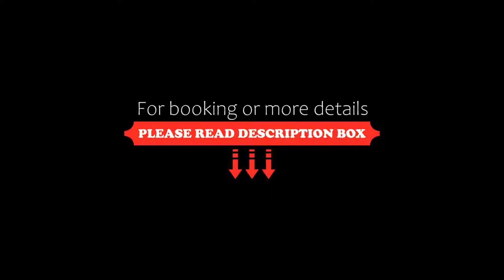Iberostar Cala Millor Adults Only, Cala Millor, Spain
About Property:
Featuring an outdoor swimming pool, Iberostar Cala Millor - Adults Only is located in Cala Millor, 140 m from the sea promenade. This hotel offers an on-site restaurant and snack bar.
Each air-conditioned room comes with 1 double or 2 single beds, a balcony, flat-screen TV with satellite channels, desk, and a minibar and safe, available for an extra charge. The private bathroom includes free toiletries and a bath or shower.
This hotel offers a shared terrace with sun loungers. There is ...
Property Type: Hotel
Address: Castell, 5, 07560 Cala Millor, Spain
Searching For
1. Iberostar Cala Millor Adults Only - Cala Millor - Spain
2. Iberostar Cala Millor Adults Only - Cala Millor - Spain Address
3. Iberostar Cala Millor Adults Only - Cala Millor - Spain Rooms
4. Iberostar Cala Millor Adults Only - Cala Millor - Spain Amenities
5. Iberostar Cala Millor Adults Only - Cala Millor - Spain Offers and Deals
Audio Credit:
Track Title: Subway Dreams
Artist: Dan Henig